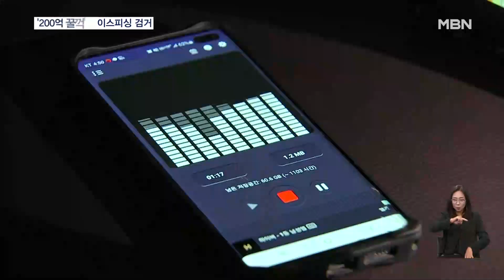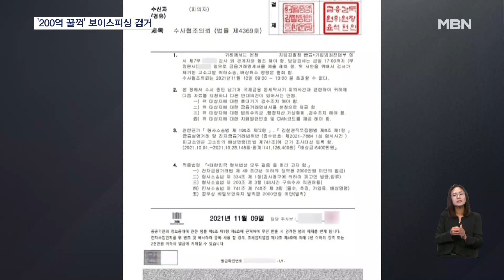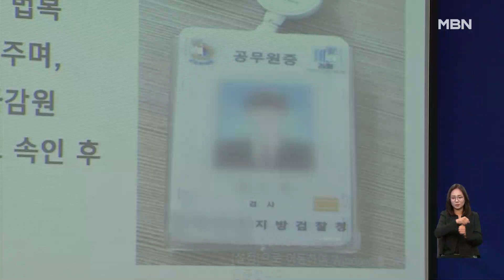가짜 '검사 사무실' 차려 영상통화…200억 가로챈 보이스피싱 검거 [굿모닝 MBN]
【 앵커멘트 】
  검찰과 금융감독원을 사칭해 200억 원을 가로챈 보이스피싱 조직원 8명이 구속됐습니다.
  피해자들을 안심시키려고 검사 사무실까지 만들어 영상통화로 보여주기도 했습니다.
   김영현 기자입니다.

【 기자 】
  모자와 마스크를 쓴 사람들이 경찰에 붙잡혀 입국장으로 들어옵니다.

  우리 경찰과 중국 공안이 공조 수사로 붙잡은 한국인 보이스피싱 조직원 8명이 국내로 송환됐습니다.

  이들은 30대 중국인 총책이 조직한 중국 항저우에 있는 콜센터에서 보이스피싱 범행을 저질렀습니다.

  검찰 수사관과 검사, 금감원을 사칭했습니다.

▶ 인터뷰(☎) : 보이스피싱 조직원
- "서울중앙지검 기획범죄수사팀 한정태 수사관입니다. 통장은 범죄에 사용됐기 때문에 추가적인 피해가 발생하지 않도록 동결 처리했습니다."

  검사를 사칭한 조직원이 "정상 자금인지 확인해야 하니 현금을 뽑아 직원에게 건네"라며 범행을 이어갔습니다.

  피해자가 경찰과 금감원에 전화를 했지만, 악성 앱이 설치돼 범죄 조직으로 연결됐습니다.

  조직원은 "대출금을 받아 보내"라고 속이기까지 했습니다.

▶ 인터뷰 : 보이스피싱 피해자
- "18억을 잃게 됐습니다. 14억이 대출로 이뤄진 보이스피싱 사건이었기 때문에…. 현재도 500만 원에 달하는 이자를 내고 있습니다."

▶ 스탠딩 : 김영현 / 기자
- "이들은 피해자들과 단순히 전화통화만 하지 않고, 위조물품까지 활용한 것으로 드러났습니다."

  검사 신분증과 구속영장도 위조했고, 가짜 검사 사무실도 만들어 영상통화로 피해자들에게 보여주기도 했습니다.

▶ 인터뷰 : 박종혁 / 충남경찰청 수사과장
- "책상 집기하고 또 검찰기, 법복 또 영장이나 그런 사무 서류를 배치해 놓고 유도를 하다 보니까 속아 넘어간 것으로…."

  5년간 피해자는 133명, 피해액은 200억 원이나 됩니다.

  41억 원이나 뜯긴 의사도 있었습니다.

  경찰은 한국인 조직원 8명을 사기 등의 혐의로 구속하고 나머지 14명을 불구속 입건했습니다.